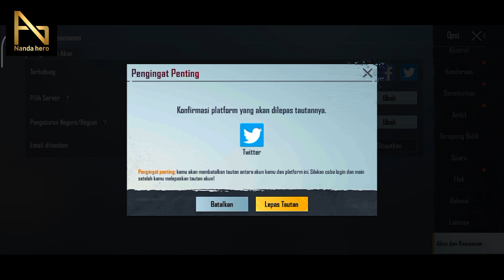CARA UNLINK/UNBIND AKUN TWITTER PUBG MOBILE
Video kali ini tentang bagaimana cara unlink atau melepaskan kaitan akun Twitter dari PUBG Mobile. Dengan cara ini maka akan Twitter akan terhapus dari PUBG, dan akun PUBG sudah tidak dikaitkan dengan akun Twitter lagi.

⌚ Stempel Waktu:
0:00 Pembukaan
0:13 Lepas Akun Twitter PUBG Mobile
2:32 Penutupan